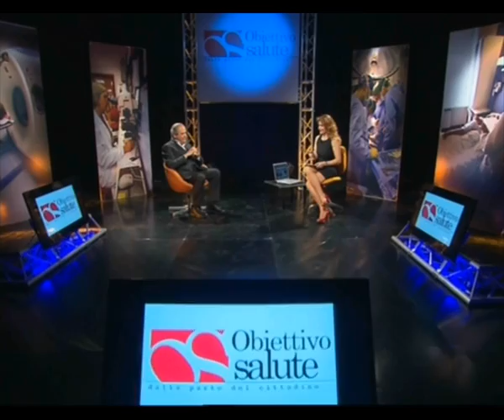Obiettivo Salute 2014 - 6 giugno - Prima puntata 2/3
Il prof. Giorgio Albertini, responsabile del Centro per lo sviluppo infantile dell'Istituto scientifico San Raffaele Pisana di Roma, centro di eccellenza specializzato in riabilitazione neuromotoria. Il prof. Albertini parla di come si affronta il delicato tema della disabilità infantile